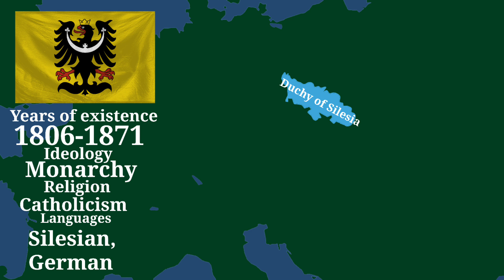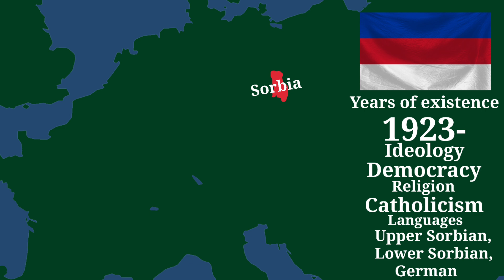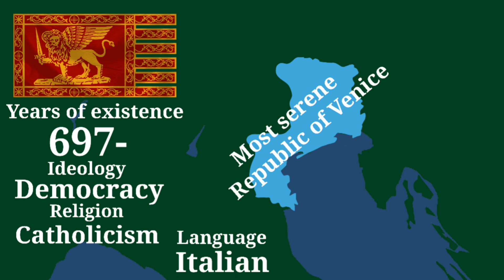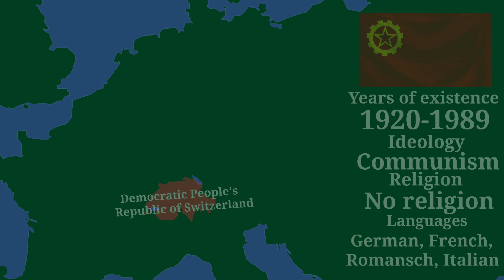Alternative countries of Central Europe